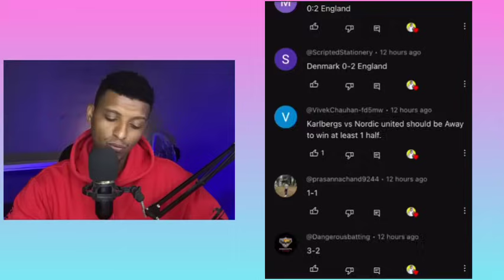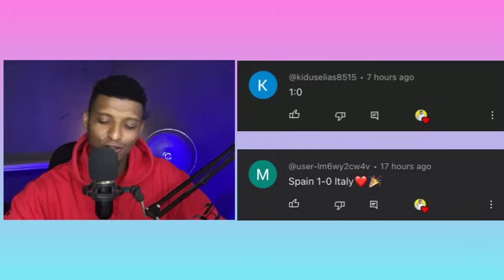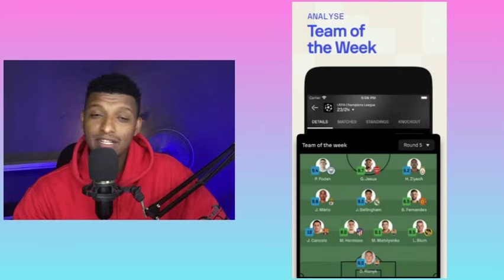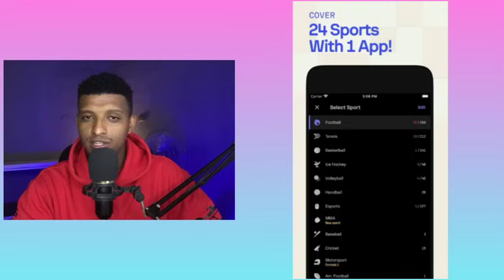EURO 2024 Football Prediction Today 21-06-2024 | Betting tips Today | Safe investments